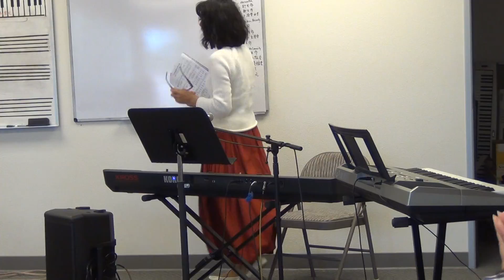海音姐键盘班 第八期 汇演 part 3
@ 圣地雅歌国语礼拜堂
6/2/2018